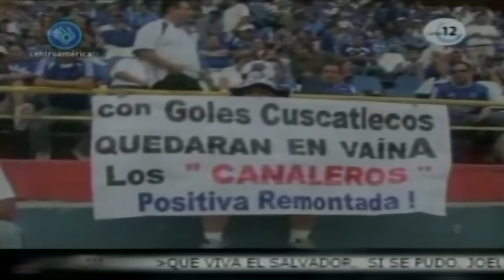El Salvador [3] vs. Panama [1] FULL GAME -6.22.2008- WCQ2010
22 Junio 2008. El Partido completo de El Salvador vs Panama, Eliminatoria Rumbo al Mundial Sudafrica 2010. Partido de Vuelta en el Estadio Cuscatlan. 3-1.

This was on June 22, 2008. El Salvador eliminated Panama from World Cup Qualification contention for South Africa 2010 at Estadio Cuscatlan in San Salvador, El Salvador. El Salvador scored three goals in the final 20 minutes of the match to win, 3-1, thanks to goals from Eliseo "Cheyo" Quintanilla and Luis Anaya. El Salvador advanced to the following round in CONCACAF Qualification with a 3-2 goal aggregate and sent a Panama team that included Blas Perez, Jose Luis Garces and Luis Tejada out of World Cup Qualifying contention.